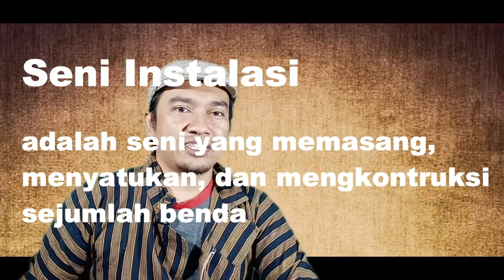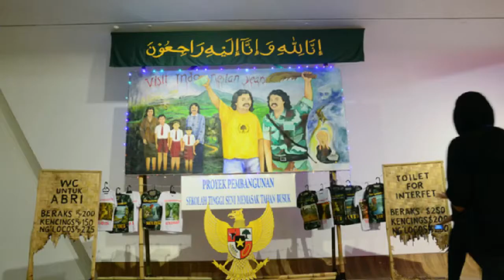Seni Instalasi - Pengertian dan penjelasan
Selamat pagi pemirsa,
semoga anda selalu diberi kesehatan oleh Alloh SWT.
Seni Instalasi
berikut ini saya memaparkan tentang seni instalasi mulai sejarahnya baik itu seni instalasi di luar negeri maupun seni instalasi di Indonesia.
mulai seniman instalasi luar negeri sampai seniman instalasi Indonesia.
mulai karya seni instalasi luar negeri sampai karya seni instalasi Indonesia.
selamat menonton
semoga bermanfaat, apabila bermanfaat bisa di share ulang.
mohon maaf apabila ada kekurangan
Terimakasih.